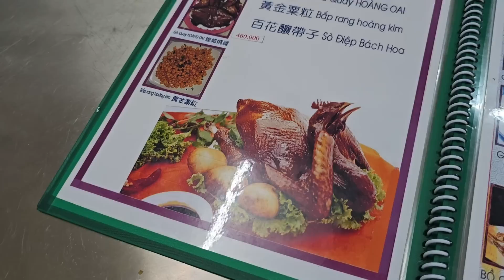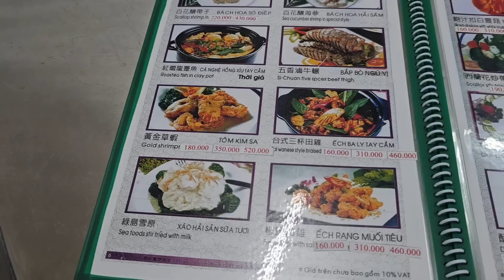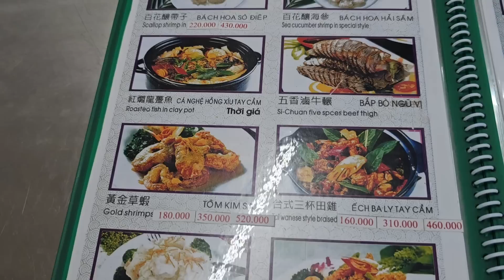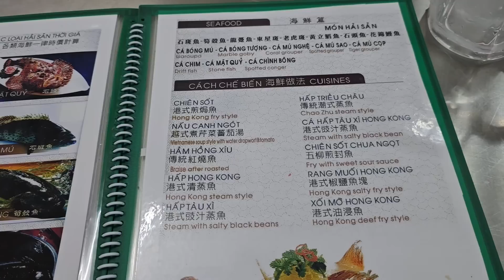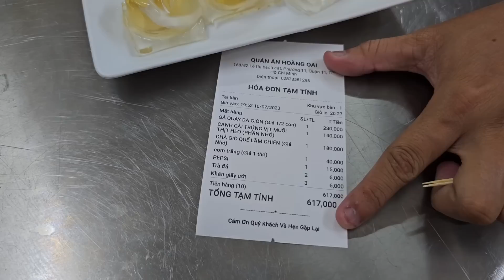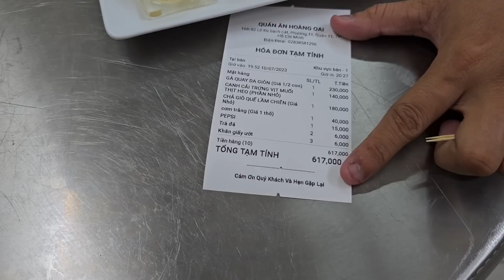Sài Gòn quán Hoàng Oai q.11: NGON LẮM Gà quay, Chả giò Quế Lâm, Canh cải nấu trứng muối, ĂN RỒI THÈM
5/ Campuchia du ký

6/ Du lịch Singapore